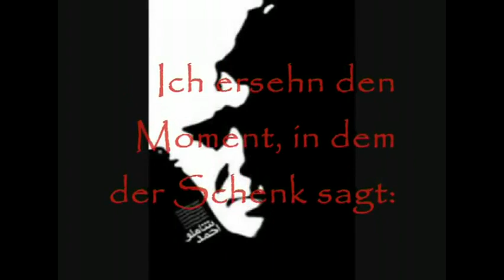شجریان و خیام: می نوش که عمر جاودانی این است